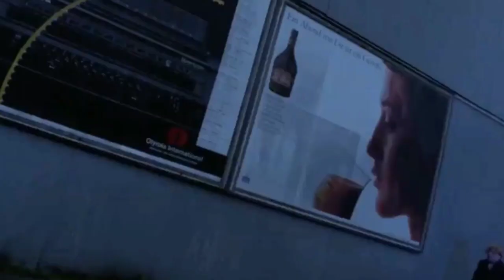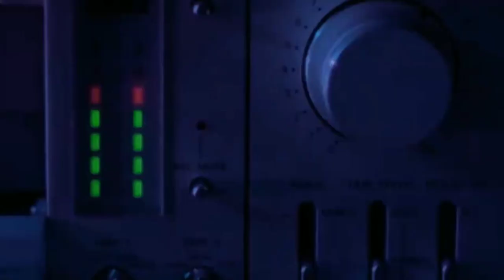ANSWERS - To Be Heard (video)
video edited unofficial made by a music fan.

To Be Heard by Answers

from ANSWERS (remastered)

The images belong to the German film Decoder (1984), the publication of this video is non-profit or for other subordinate motivations, it is only to promote art and music.